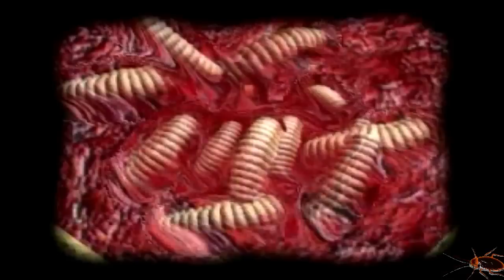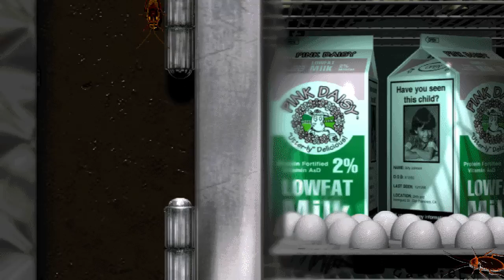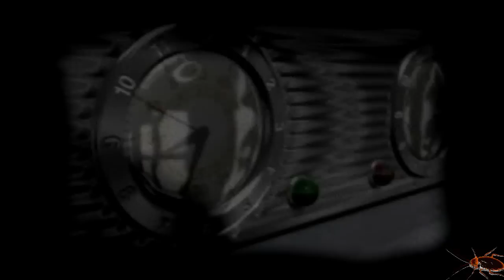(03/06) ★ Bad Mojo (Redux) ★ Walkthrough ► "HD" (ITA)◄